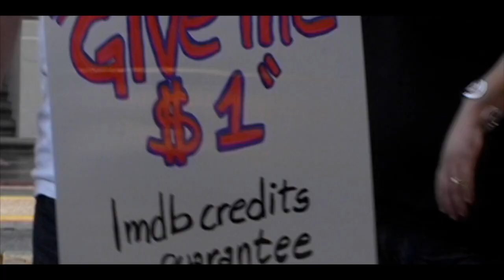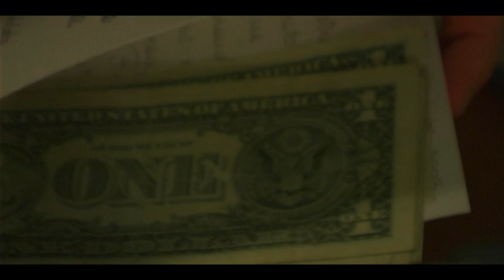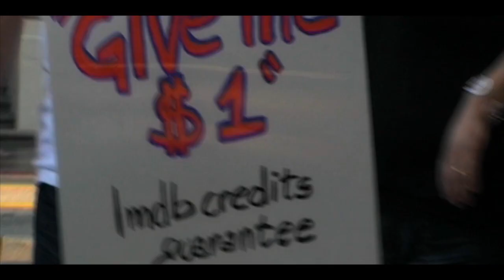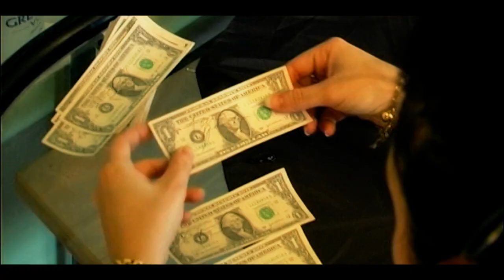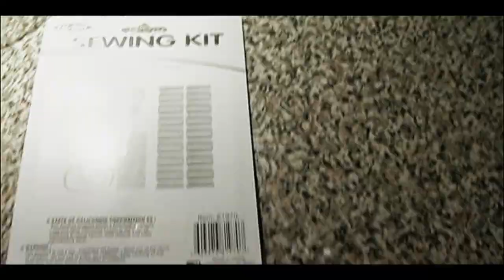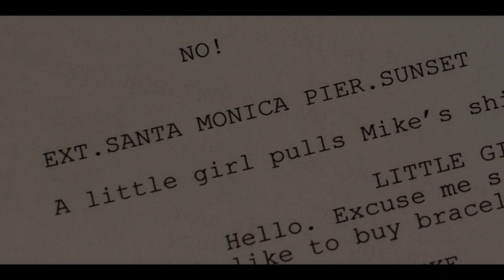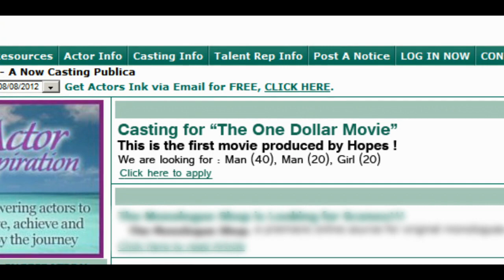A History of HOPE - EPISODE #1 - "Believing"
The story behind "The One Dollar Movie"